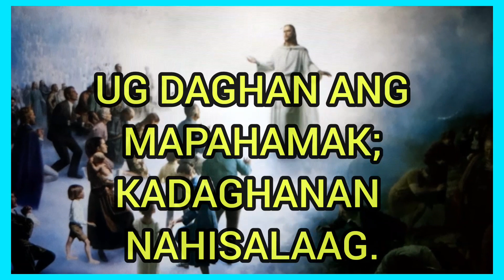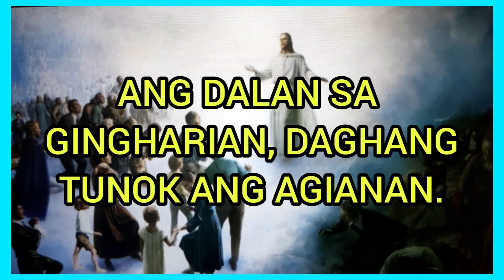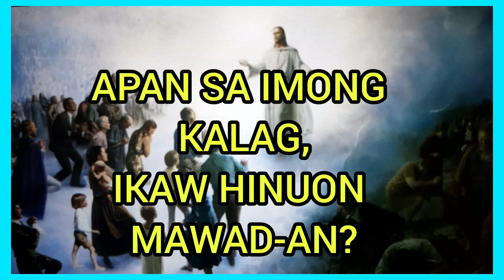INIGBALIK SA GINOO (Sa Anak sa Tawo) - With Lyrics & Chords in the description box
G                                    Am
1.Inigbalik sa Ginoo, makakaplag pa
                          D7
ba'g pagtoo? Nagkabugnaw ang gugma,
                                   G     D7
ang pagtoo nagkaluya.

      G
2. Pagkadaghan sa kahilayan, nga
 Am.                             D7
ania ning kalibutan.  Ug daghan ang
                                                              G    D7
mapahamak;  kadaghanan nahisalaag.

Koro:
 G                                        C
Pag-ampo kamo sa kanunay !
 D7                                G    D7
Aron kamo makalahutay.
G                                                     C
Kay ang Espirito andam pagtabang,
D7                                       G.        D7
apan ang lawas mahu - yang.

     G
3. Ang dalan sa Gingharian, daghang
 Am.                               D7
tunok ang agianan. Ang mosubay

ning maong dalan, makakaplag sa
              G.    D7
kaluwasan.

     G.                                       Am
4. Unsa bay kapuslanan, kon maimo
                             D7
ang kalibutan? Apan sa imong kalag,
                                   G.    D7
ikaw hinuon mawad-an. ( Koro)

G.                                                 C
Paningkamot kamo'ng makasulod
D7.                                          G     D7
ngadto sa Gingharian sa Dios !
G.                                                 C
Kay daghan ang gustong mosulod
D7.                                        G.    D7
apan dyutay ra'ng makasulod. (K)